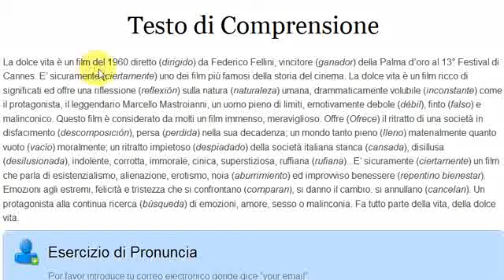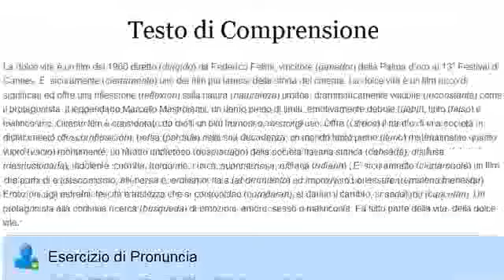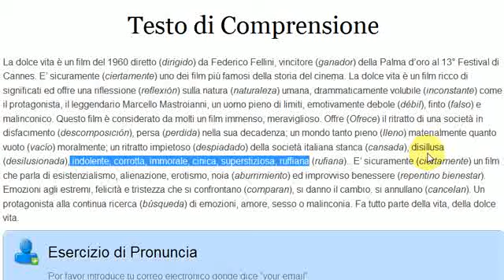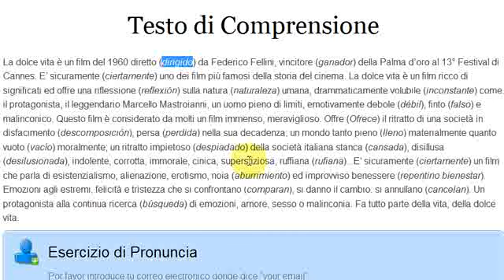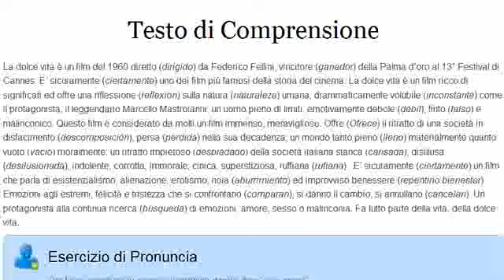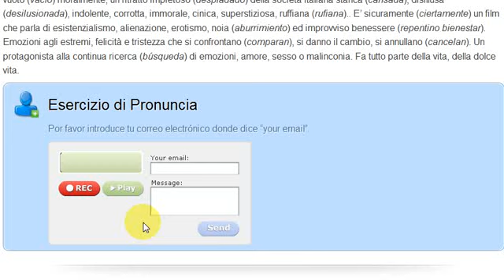Curso de Italiano - Análisis y Estudio Texto sobre La Dolce Vita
CLIC AQUÍ ★ ★ PARA RECIBIR GRATIS TODO MI VIDEO CURSO DE ITALIANO CON PDF, MP4 y MP3 DE FORMA ORGANIZADA - Este curso de Italiano te ayuda a aprender Italiano de forma concreta y practica. Análisis y Estudio de un Texto en Italiano que trata de la película "La Dolce Vita". Pronunciación de Italiano clara, simple y muy lenta para ayudarte a aprender la correcta forma de hablar y de comunicarte en Italiano. Estas frases en Italiano te ayudarán a expresarte de forma fácil y divertida durante tus viajes a Italia. Este vídeo curso de Italiano te enseña gratuitamente las siguientes frases. También te enseña algunas reglas de gramática Italiana y hay un ejercicio escrito y de pronunciación para ayudarte a memorizar las frases y las palabras de forma correcta.

La dolce vita è un film del 1960 diretto (dirigido) da Federico Fellini, vincitore (ganador) della Palma d'oro al 13° Festival di Cannes. E' sicuramente (ciertamente) uno dei film più famosi della storia del cinema. La dolce vita è un film ricco di significati ed offre una riflessione (reflexión) sulla natura (naturaleza) umana, drammaticamente volubile (inconstante) come il protagonista, il leggendario Marcello Mastroianni, un uomo pieno di limiti, emotivamente debole (débil), finto (falso) e malinconico.